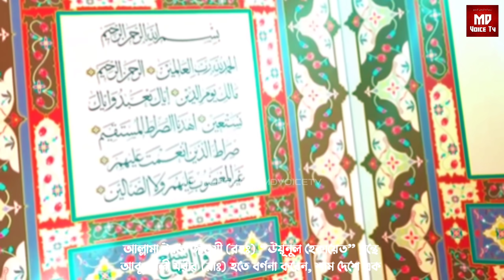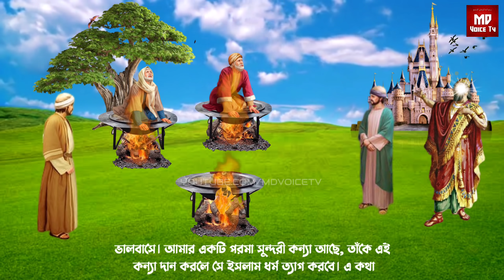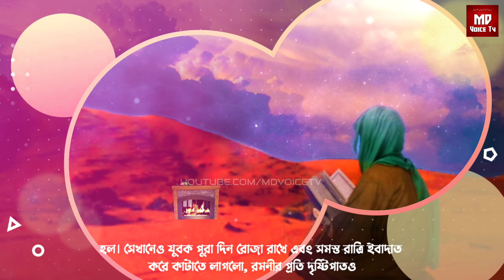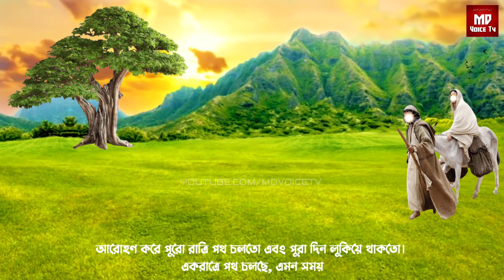তিন ভাই ও এক জালিম বাদশার বিস্ময়কর ঘটনা || জলন্ত আগুন হয়ে গেলো জান্নাত || Islamic Sducational Story